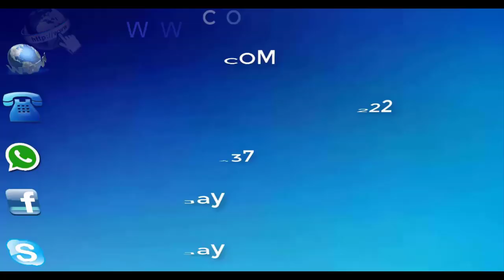Finally I played an entire shoe, after losing I come clean about "My Formula"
IN THIS VIDEO JAY SILVA PLAYED AN ENTIRE SHOE AND AFTER LOSING HAVE TO COME CLEAN TO EXPECTATIONS WHEN YOU USE HIS FORMULA.